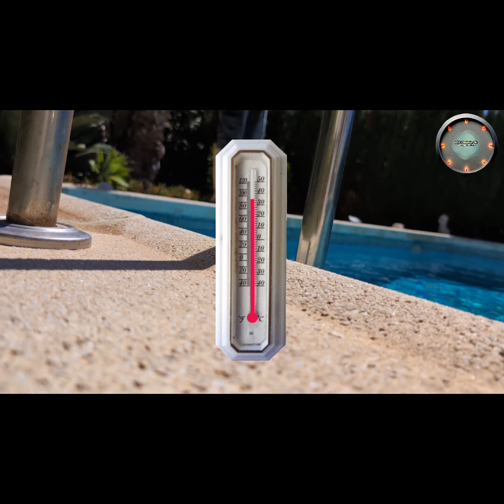Pool reinigen täglich damit das Wasser schön blau bleibt fabrische finca Spain 04.24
und immer immer wieder und sind wir nicht da, kommt dafür ein Hausmeister, damit ganzjährig das Poolwasser so schön "blau" bleibt ;)